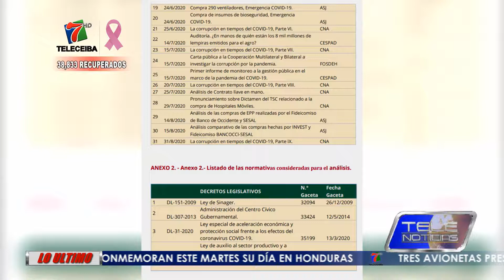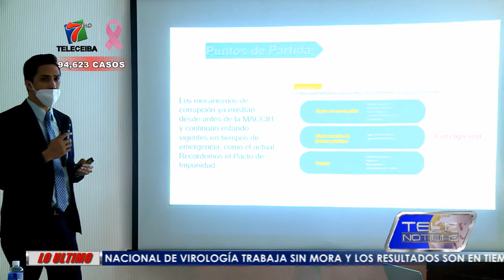SURGEN NUEVAS IRREGULARIDADES EN COMPRAS DE INVEST-H Y COPECO